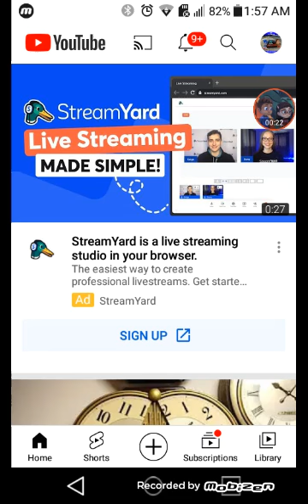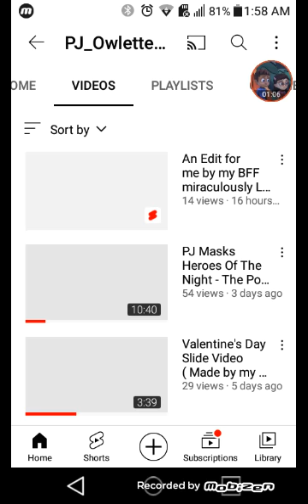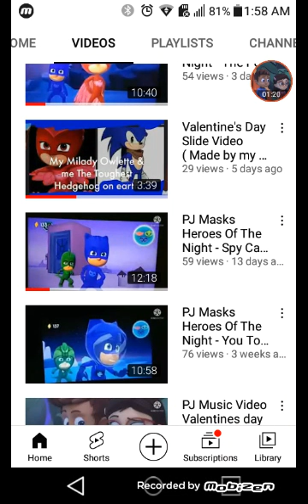Me Doing a Video On My LG Fortune (Short Video)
Back with another banger video i was  like do a short video on my LG Fortune Phone so here is my latest banger video if u wanna see more bangers in the future subscribe turn notifications on and do not miss out on any new bangers i put on my channel